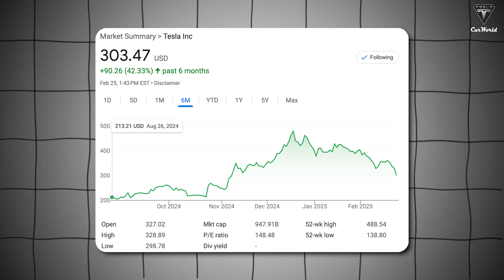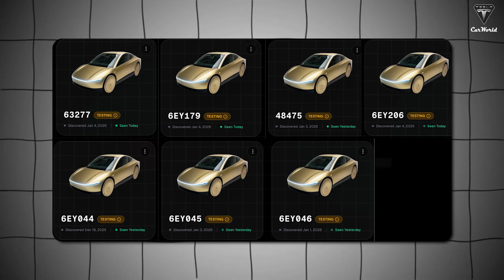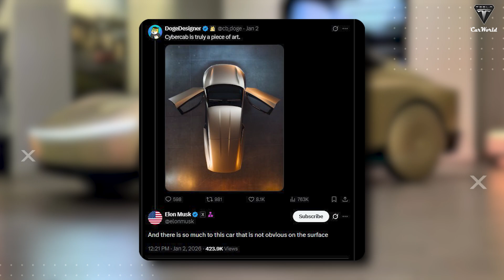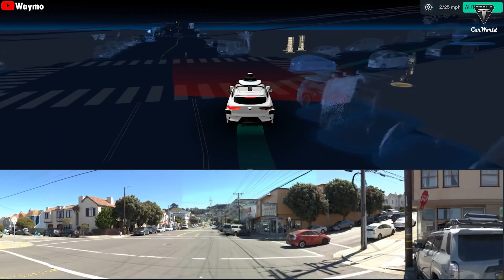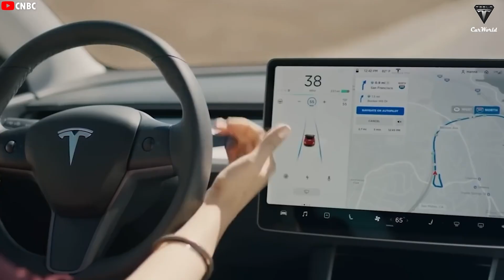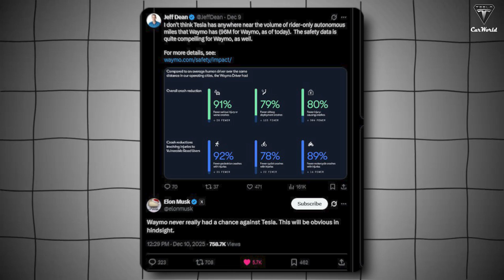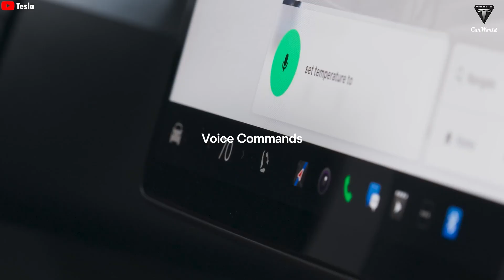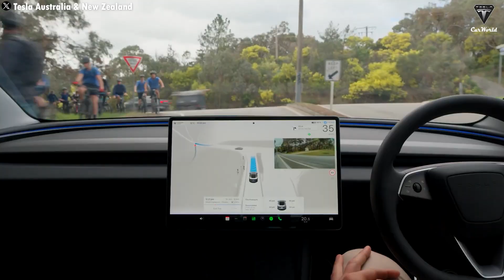New Tesla Testing On Roads In Austin, Giga Texas IMPRESSIVE! Elon Musk HUGE Reveal Robotaxi!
Tesla’s latest Cybercab and Robotaxi updates reveal the company’s push toward fully autonomous, AI-driven vehicles, showing progress that could outpace competitors like Waymo. For EV enthusiasts and tech-savvy viewers, this video highlights Tesla’s roadmap, testing, and production breakthroughs.

Tesla is preparing mass Robotaxi production in 2026, focusing on driverless AI systems, cost-effective hardware, and rapid scaling. Despite falling behind BYD in EV sales, Tesla strengthens its long-term edge with automation, energy infrastructure, and self-driving milestones, signaling a shift from cars to tech-driven mobility.